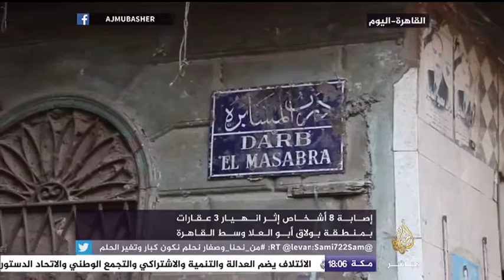إصابة 8 أشخاص إثر إنهيار 3 عقارات بمنطقة بولاق أبو العلا وسط القاهرة